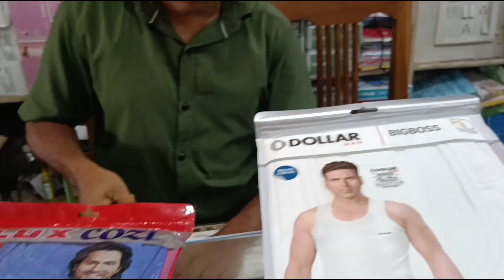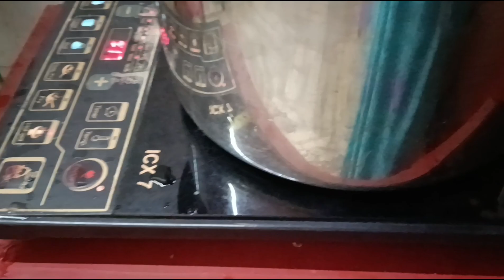सब कुछ ठीक-ठाक था ||एक हादसे में दिल टूट गयाhindivlog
माय चैनल उड़ान जिंदगी की
हिंदी ब्लॉग
LIFESTYLE BLOG
HOME MAKER
FAMILY VLOG
DAMEGE MOBILE
HEART BREAK